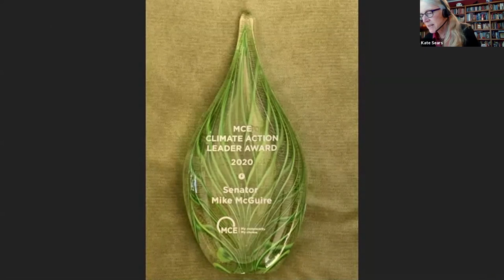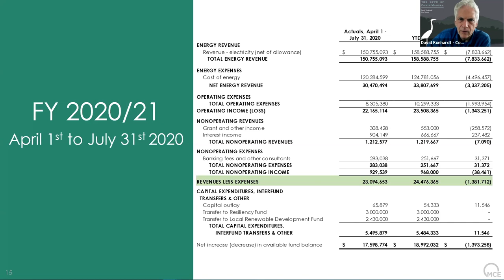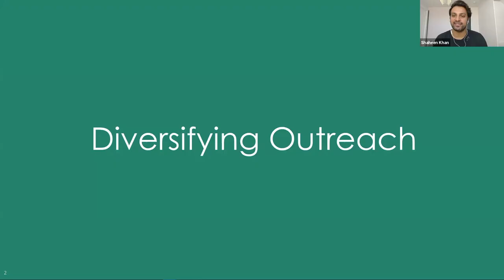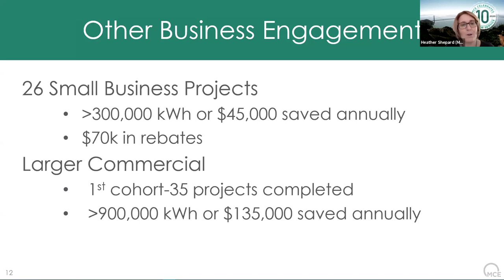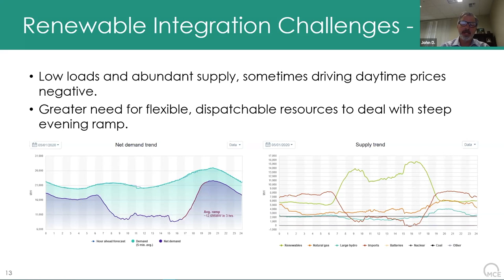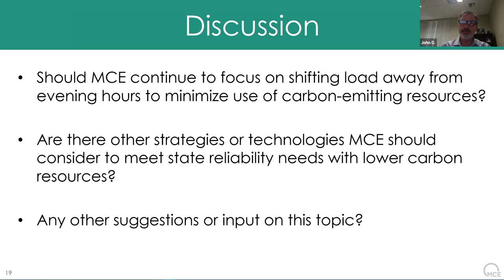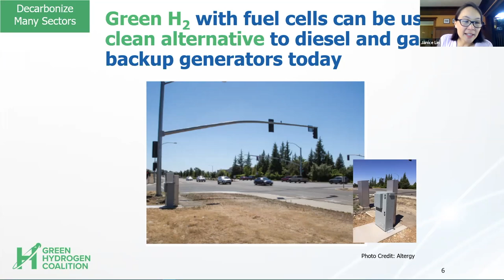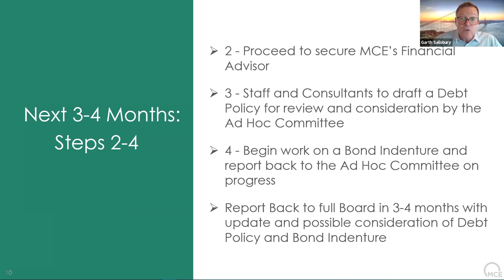Marin Clean Energy Annual Board Retreat 2020